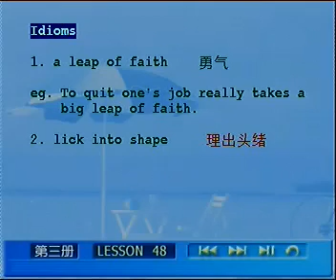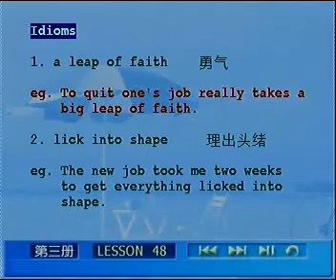裕兴新概念L48_04_成语.rmvb